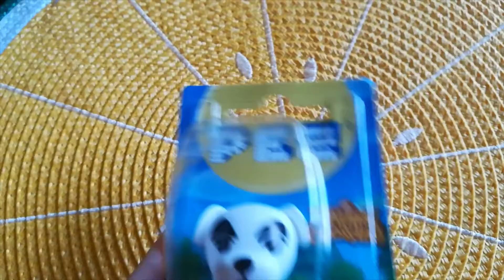Animal crossing K.K. Slider Pez dispenser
Popped by Tokmanni few days ago to buy some stuffs and also the last Animal crossing Pez dispenser that i still was missing aka the K.K. Slider Pez dispenser. So now i have all three that are currently available Nook, Isabelle and now this one (reaaallly hope they make Resetti in the future if they make more characters).